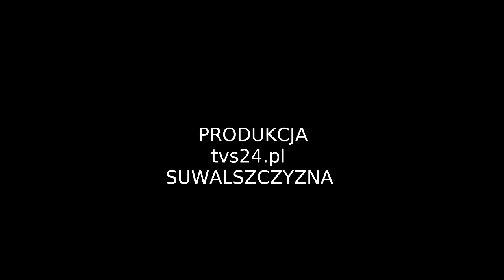Poseł na Sejm RP z życzeniami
Bożena Kamińska